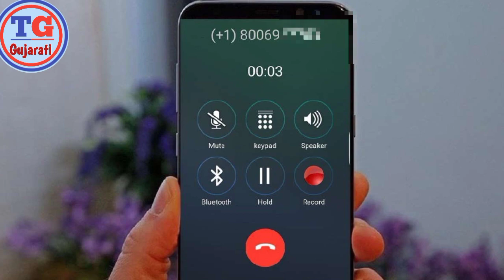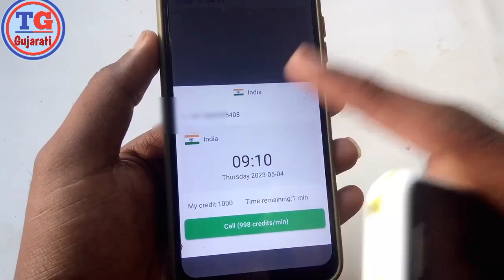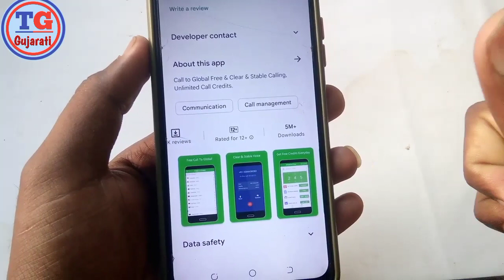👉New Apps👈 તમે call 📞 કરો તમારો નંબર નઈ જાય. Free મા | mobile call App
kishan Makavana

કોઈપણ ને મોબાઈલથી તમે કોલ કરો છો તો કોલ કરો અત્યારે તમારો નંબર નહીં જાય એની પાસે કોઈ પણ ને કોલ કરશો તમારો નંબર એની પાસે નહીં જાય કઈ રીતનું સેટિંગ કરવાનું છે એ બધું હું તમને આ વીડિયોમાં કહેવાનો છું

1)fake_call_app
2)indycall app
 kisi ko call karo apna number nahi jayega 3)jitna_chahe_utna_call_karo_apka number_nhi_jayega
4) dingtone app kaise use kare
5)we phone app kaise use kare
6)alag alag number se call kaise kare
7) phone kijiye aapka number nahin jaega
8)mobile call number badal jaega
9) mobile call number locator
10)mobile call number locator kaise chalaye 11)mobile call number not showing
12)mobile call number locator app kaise chalaye
13) mobile call number location kaise chalayen
14)mobile call number hack
15)mobile call number locator tamil
16)mobile call number location app
17) mobile call number delete
 18)phone karne par mera number nahin jaaye 19)call karne se apna number nahi jayega
 20)call kare to apna number nahin jaaye app

        🙏🙏  New video Gujarati 🙏🙏